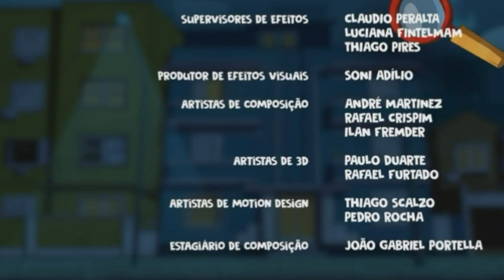D.P.A.- Detetives do Prédio azul, Novo Detetive pronto, trailer 5.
novo Detetive pronto,
olha o Max já parece ser um bom Detetive
gosta de esporte gosta de música
esse detetive vai ser bom hein !
mas não vai ser tão bom quanto o Bento,
Mais gente foi isso Tchal !!!.

salve para todos.